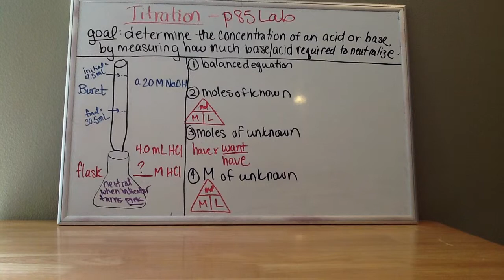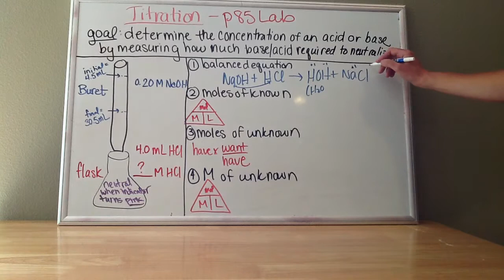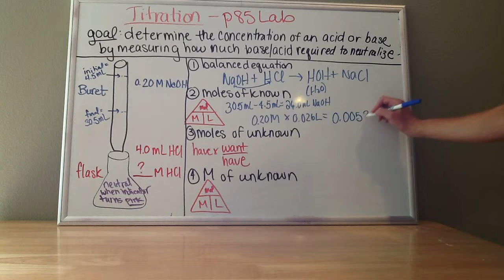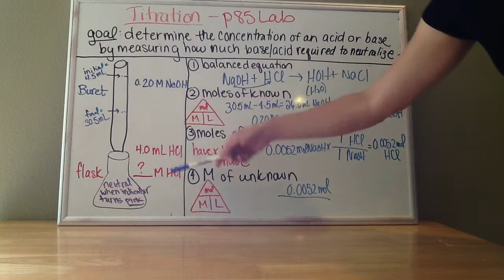Titration Lab p85